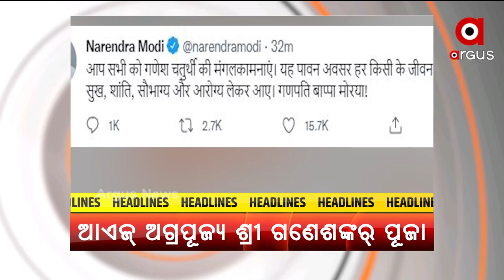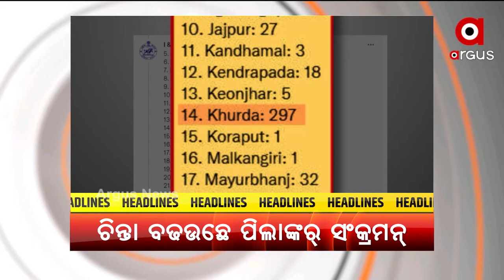HEADLINE 5 PM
+ ଓଡ଼ିଶାକେ ପୁହଞ୍ଚିଲେ ପାରା ଅଲମ୍ପିକ୍ ବିଜେତା ପ୍ରମୋଦ୍ ଭଗତ୍
+  ଆଏଜ୍ ଅଗ୍ରପୂଜ୍ୟ ଶ୍ରୀ ଗଣେଶଙ୍କର୍ ପୂଜା
+ ରାତି ପାହେଲେ ପଶ୍ଚିମ ଓଡ଼ିଶାର ଗଣ ତିହାର୍ ନୂଆଁଖାଇ
+ କେନ୍ ଜାଗାନେ ଖୁସି ତ କେନ୍ ଜାଗାନ ଦୁଃଖ୍